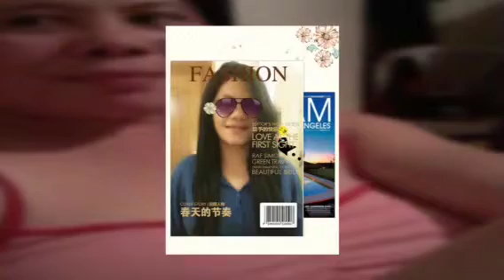Close to you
My Best Friend Forever